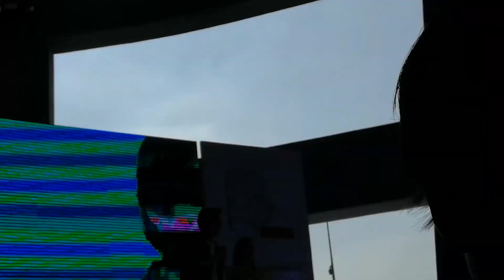COLE SPROUSE - Signs Lucky fan's Tshirt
Lucky fan, ( My daughter Blu) has her Riverdale tShirt Signed by Cole Sprouse at the VIP Meet & Greet Mall of Asia 2018.